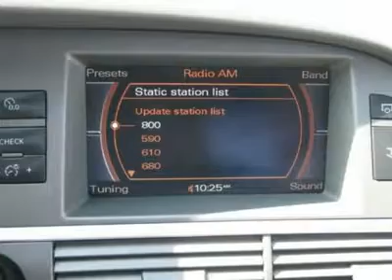2006 AUDI A6 Jersey City, NJ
2006 AUDI A6 Jersey City, NJ
Stock #35771

This 2006 Audi A6 4dr 3.2 quattro AWD Sedan features a 3.1L L6 SFI DOHC 6cyl Gasoline engine. It is equipped with a 6 Speed Automatic transmission. The vehicle is Night Blue Pearl with a Platinum Leather interior. It is covered by a limited warranty.